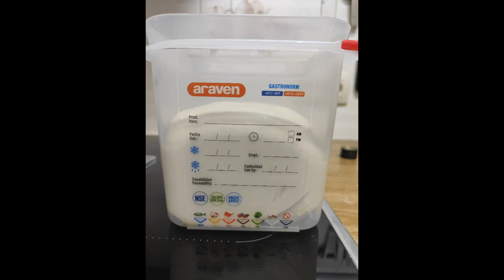Pétrissage d'une pâte à pizza au Maxximum